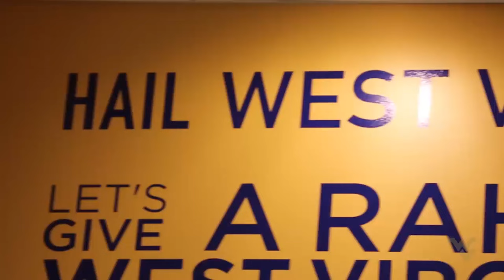This Is Not The End - WVU vs Gonzaga (Sweet 16 Hype)